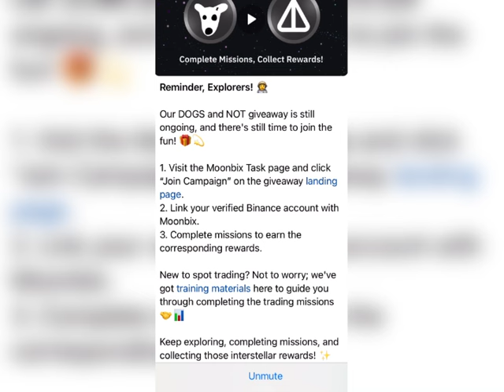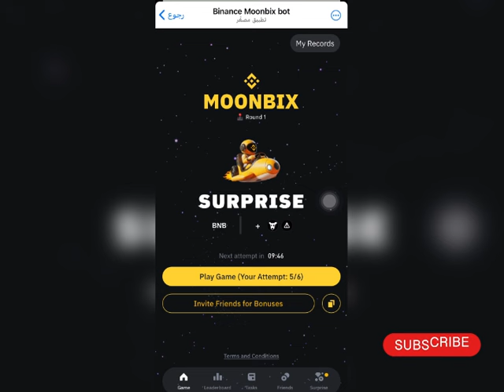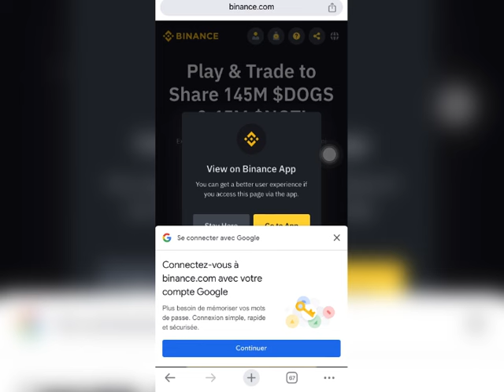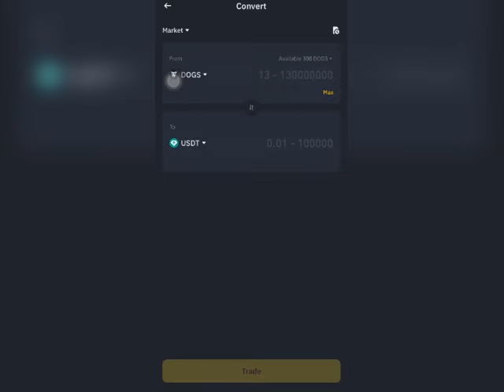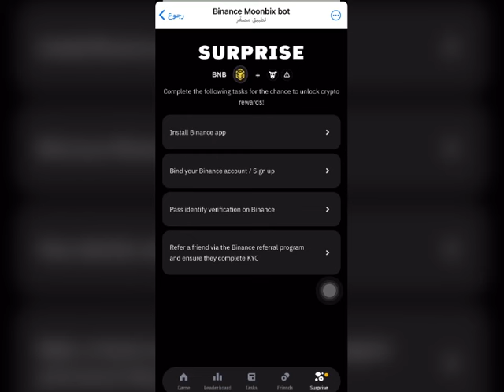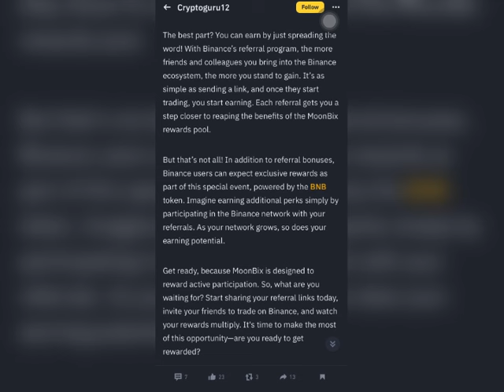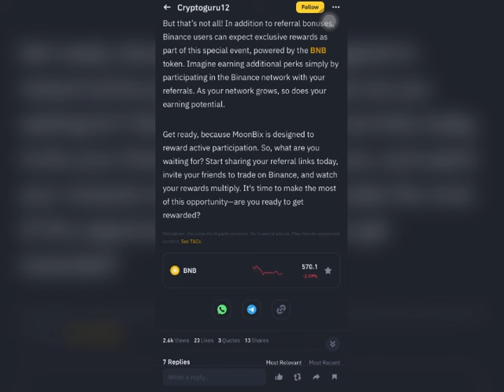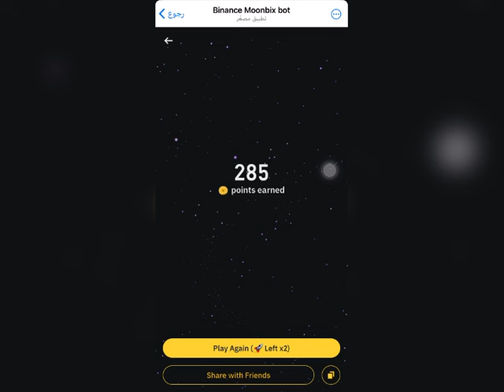اخر أخبار Moonbix : حقيقة شروط Binance الإعجازية ستحرمنا من سحب الأرباح ؟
شروط التحديث الجديد من بوت Moonbix الذي تمتلكه منصة Binance. هل عي شروط اجبارية, و اجبارية ؟
اذا كانت كذلك ماذا بعد ؟

العب معي، و و احصل على عملة BNB$ أو DOGS$ أو TON$

binance bot,
binance bot شرح,
binance bot tutorial,
binance بوت,
binance عربي,
binance تعليم,
binance ربح,
binance bot 2024,
تجربة بوت بينانس,
ارباح بوت بينانس,
افضل بوت بينانس,
شرح بوت بينانس,
moonbix price,
moonbix listing,
moonbix listing date,
binance moonbix bot,
airdrop,
moonbix coin price,
binance moonbix telegram,
binance telegram,
binance moonbix listing date,
moonbix telegram bot,
binance moonbox,
moonbix token price,
moonbix github,
github,